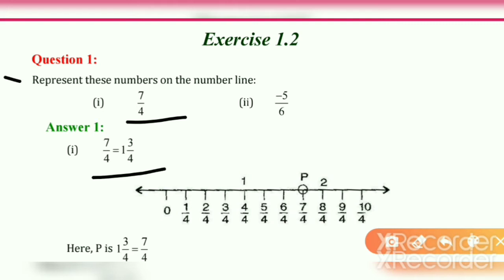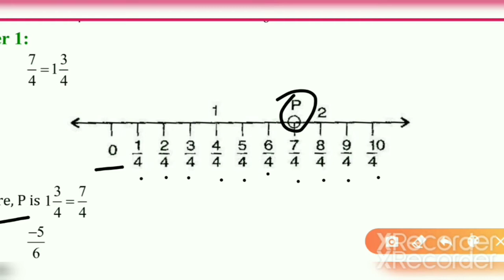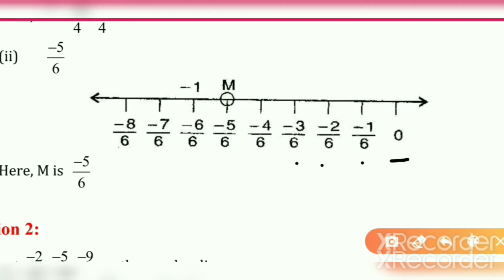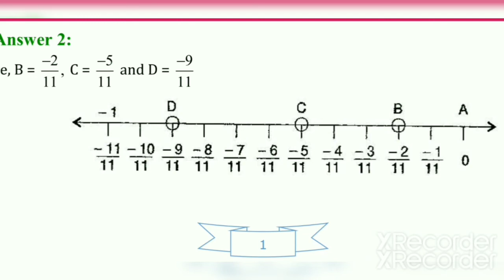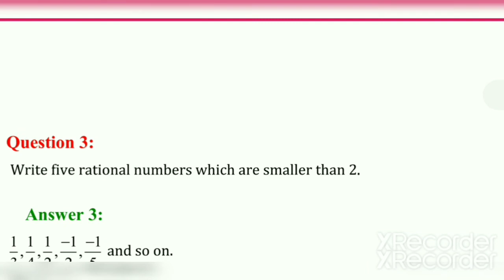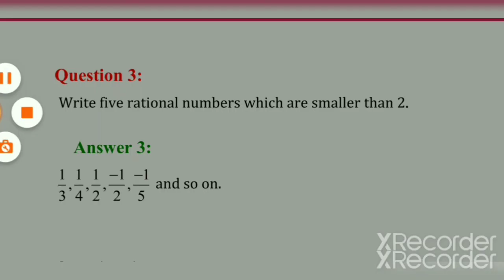STD -8 MATHS CH-1 PART-5 (ENG MED)